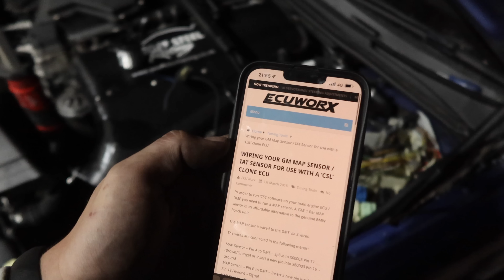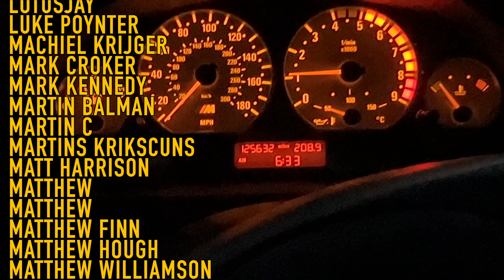E46 M3 CSL Carbon Airbox, New Coilovers, New Car? Nurburgring Upgrades Part 2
dannye46 reporting for duty

00:00 INTRO
00:21 evening#1
04:08 evening#2
05:57 evening#3
08:33 dannye46
15:34 airbox test
17:27 bilstein coilovers
26:48 wheel alignment
30:04 limp mode